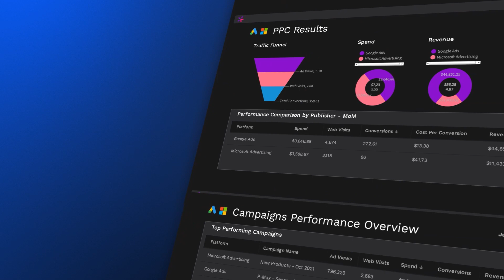How to Master Your Marketing Reports: The Hottest Reporting Trends for 2024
📈🔮 Marketing Reports: Predicting Future Trends With AdClicks 🔮📈

2024 is just a few months away, which means it is almost time for marketing agencies to prepare annual reports, watch for new marketing trends, and foresee customer experience innovations.  📊

In this AdTip, we share all the details digital marketing agencies need to prepare for the future of marketing reports in 2024. 💡